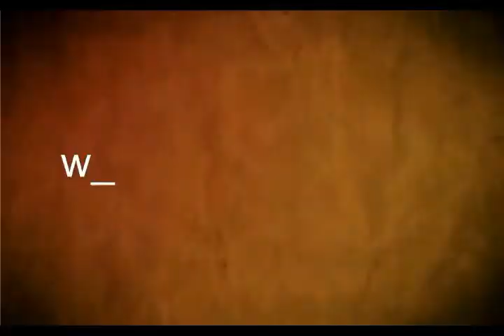Agustín Bascou - Obras de la semipeatonal de Mercedes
Agustín  Bascou - Intendente  de Soriano.
Obras  de la semipeatonal  de Mercedes:  “tuvimos contratiempos   con la empresa  contratada”